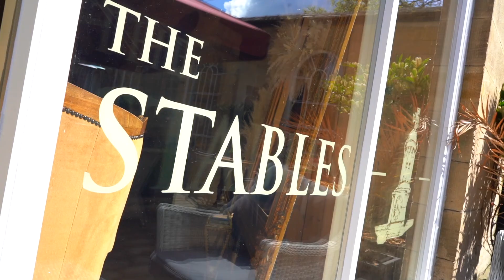Beamish Hall Hotel | A home away from home experience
We are a family owned Hotel in Durham and we have been proudly welcoming our guests to the property for over 15 years. The Hotel features 43 individual decorated bedrooms, and the Charron Apartment which sleeps up to 8 guests.

The Stables, Our Bar & Restaurant, is located at the rear of the main building. The Stables Restaurant near Durham offers delicious traditional, fresh food using local suppliers and ingredients, complimented by an extensive offering of real ales, wine and & cocktails. The restaurant in Beamish is open to the public and families can visit the free Adventure Playground, or Adventure Woodland Walk.

We look forward to making you feel at home, at Beamish.